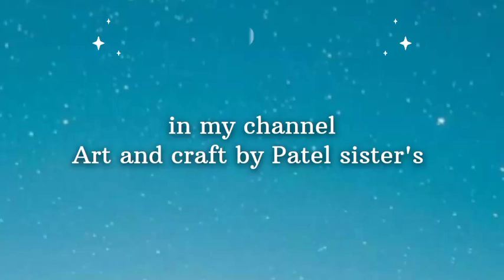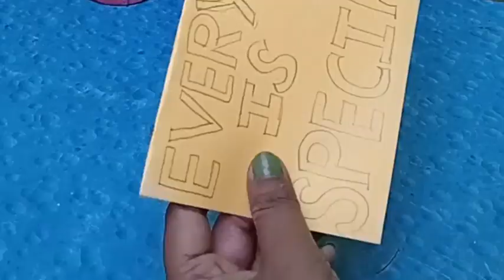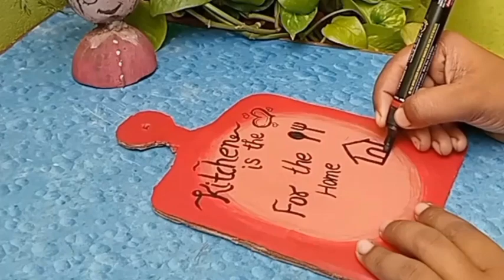Kitchen decoration ideas from cardboard 🍴🍴🍽️ And a amazing wall decor from also cardboard 😮😮#video#